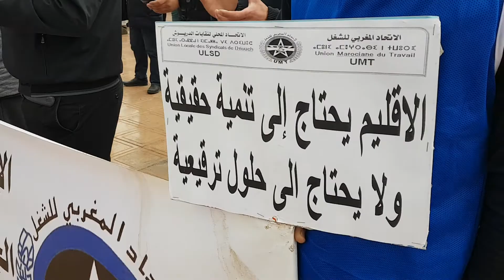وقفة احتجاجية بالدريوش